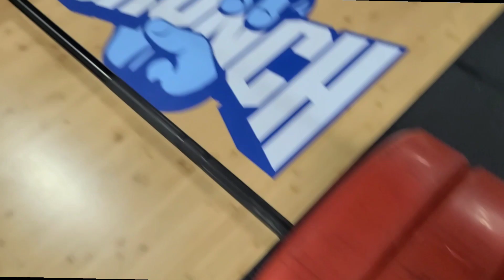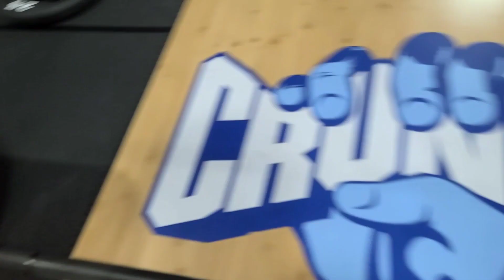How to Level up | Don't Fake it til you Make it 🚫